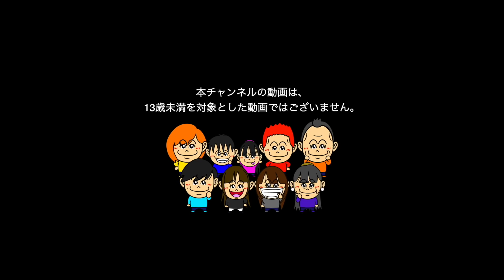【フォートナイト】後半戦（調子に乗る10歳篇）視聴者さんとタイマン勝負【参加型】Fortnite:クリエイティブ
クリエイターサポートよろしく！
『  KOKOROMAN　』右下のサポートからコードを入力するだけやで〜( ◠‿◠ )

こちらはこの動画の後半です！！
【フォートナイト】10歳こころくんをボッコボコにしてやってください！視聴者さんとタイマン勝負したら【参加型】Fortnite:クリエイティブ

タイマン企画に参加してくださった皆様、ありがとうございました！
そして今回はnoteを読んでくださっている方のみご参加頂きました。

次もnote限定で、企画参加の募集を行う予定です。

※フレンド、タイマンは募集していません。

『なぜnoteでの募集だけにしているのか』
志くんはですね、まぁ私に似まして口が悪いです。
また、まだ10歳で世間を知りません。
私たちが生きている世界も狭いです。

●暴言や中傷などをしてしまうかもしれないから。
●誹謗中傷されるかもしれないから。
●YouTubeをやっている以上知名度があるから
●無料で募集をすると相手を選んだ場合”ひいきだ”と言われるから

他にも理由は多々ありますが、様々な理由により『有料のnote』で募集という形にさせて頂いております。今後もフレンド募集やタイマンなどの企画参加募集をする際には、有料に加入してくださっている方のみ、信頼しお声をかけさせて頂きたいと考えております。

志くんは今YouTubeをやっている環境が好きですが、志くんが嫌だと感じるような状態での撮影や、志くんにとって最悪な経験になりそうな撮影というのは避けていきたいと思っています。
だから、一般でのフレンド募集はしていません。

世の中がキレイだと、良いんですけどね〜・・・難しいものです。

ただ、フォートナイトを楽しんでいることに違いはありません。
これからもフォートナイトを親子で楽しめるように、動画投稿していきたいと思います。

おすすめ動画↓↓
【フォートナイト】大爆笑のツルハシ縛りwww タイマンで勝負や！同じ条件 本気で怠慢！優勝者は視聴者様と・・・Fortnite ニンテンドースイッチ

【フォートナイト】賞金１キル１万円の世界！まさかの金額が！？ミシック使ってビクロイ！ひかるりゅうこころのんー小学生と大人で喧嘩せずに倒せ！！

【フォートナイト】妹だけハロウィン大量課金！自慢してきたら兄どうするのか？ミシック武器使ったことがないやつに持たせたら乱射しまくってたwww

【フォートナイト】すべてはこころ王様の為に！お気に召す武器を渡してさしあげなさい！そして助けてさしあげなさい！王様ゲーム【争奪戦】

【フォートナイト】実力は！？ビクロイできたら全員V backs GET！合計３万5千円弱！ Fortnite 課金祭りじゃー！シーズン４ スキン購入！

【フォートナイト】パーティ招待連打するキッズたちを叱ってみた結果！！［しつこい奴らに説教］【Fortnite】りゅうちゃんとあそぼGAMES

【フォートナイトドッキリ】シーズン４バトルパス全購入！2日間Fortniteのスキンが全て購入されていたら？【課金しすぎた】

【フォートナイト　リアル再現】シーズン3ラスト！アイテム使えない縛り！兄妹デュオでこころくん激怒！！

第４弾！YouTuberだらけのフォートナイトカスタムマッチで大爆笑の結果にww

【フォートナイト】もしも妹だけバトルパス課金&レベル100まで追い金していたら（シーズン５）初 兄妹デュオで兄ブチギレ！！【ドッキリ】

 ・Mom. Dad